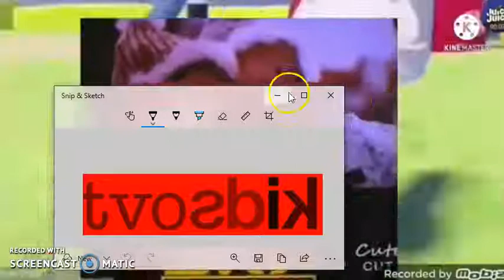For Everything Has Fallen Into The Spartan Productions Logo Add Round 8